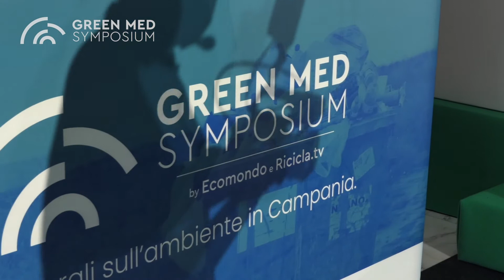Green Med Symposium - Federico Dossena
Intervista a Federico Dossena, Direttore Generale Ecopneus